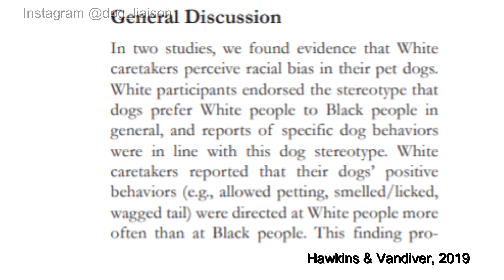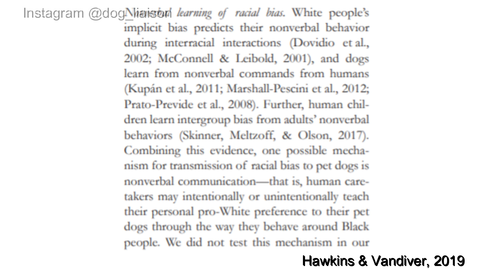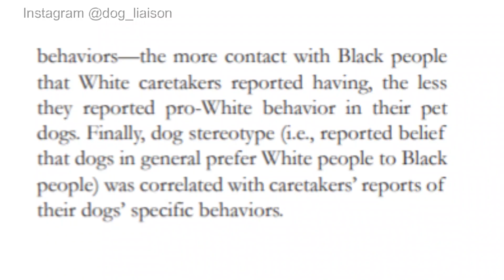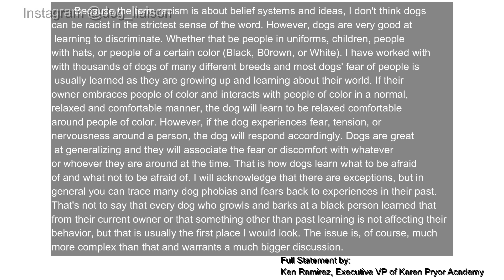Can Dogs Be Racist? – Why Your Dog’s Barking at BIPOC & Examining Why “Dogs Don’t Like Black People”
We examine the stereotype that “dogs don’t like Black people” by reviewing whether dogs can be racist or if they can have a racial bias. I interviewed three professional dog trainers and reviewed the scientific data on this topic to determine the answer.

Donations were made to Mid City Mutt & Black Lives Matter for Taylor, Jio, and Curtis' contributions to this video.

Thank you to Taylor Barconey, CPDT-KA and Jio Alcaide, CPDT-KA of Smart Bitch Modern Dog Training in New Orleans, Louisiana.

Thank you to Curtis Kelley, CPDT-KA of Pet Parent Allies in Philadelphia, Pennsylvania. Please follow Curtis on Instagram @petparentallies.

Thank you to Dr. Carlee Beth Hawkins of Southern Illinois University Edwardsville for Contributing to this video.
     Carlee Beth Hawkins and Alexia Jo Vandiver. “Human caregivers perceive racial bias in their pet dogs.” Group Processes & Intergroup Relations. 1-17. August 2019.

Thank you to Mr. Ken Ramirez, Executive VP and Chief Training Officer of Karen Pryor Academy
      Mr. Ramirez’ full Statement provided on 6/4/20: “Because the term racism is about belief systems and ideas, I don't think dogs can be racist in the strictest sense of the word. However, dogs are very good at learning to discriminate. Whether that be people in uniforms, children, people with hats, or people of a certain color (black, brown,or white). I have worked with thousands of dogs of many different breeds and most dogs' fear of people is usually learned as they are growing up and learning about their world. If their owner embraces people of color and interacts with people of color in a normal, relaxed and comfortable manner, the dog will learn to be relaxed and comfortable around people of color. However, if the dog experiences fear, tension, or nervousness around a person, the dog will respond accordingly. Dogs are great at generalizing and they will associate the fear or discomfort with whatever or whoever they are around at the time. That is how dogs learn what to be afraid of and what not to be afraid of. I will acknowledge that there are exceptions, but in general you can trace many dog phobias and fears back to experiences in their past. That's not to say that every dog who growls and barks at a black person learned that from their current owner or that something other than past learning is not affecting their behavior, but that is usually the first place I would look. The issue is, of course, much more complex than that and warrants a much bigger discussion.”

I also reached out to the following Professionals and Organizations on 6/3/20.
Association of Professional Dog Trainers (APDT) – Declined to Comment on 6/8/20
International Association of Animal Behavior Consultants (IAABC) – Declined to Comment on 6/5/20
American College of Veterinary Behaviorists (ACVB) – Did not respond to email
Dr. Susan Friedman – Declined to Comment on 6/4/20
Dr. Marty Becker, Fear Free - Did not respond to email
Dr. Zazie Todd, Companion Animal Psychology - Did not respond to email
Dr. James Serpell, University of Pennsylvania - Did not respond to email